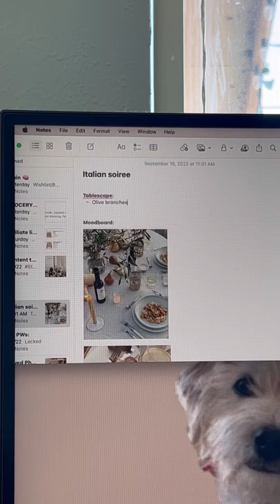coastal Italian dinner party prep: part 1 | menu + tablescape planning